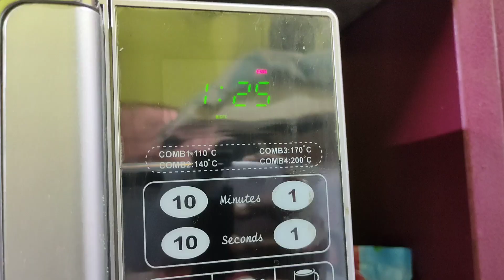মায়ের হাতের ফুলকপির রোস্ট। সামনে আমার বিয়ে ।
Hello Everyone I'm Raina
On my channel you'll find all kinds of videos like cooking,  traveling, daily vlog's, food coverage vlog and many more . I share my experience with all of you on a daily basis .